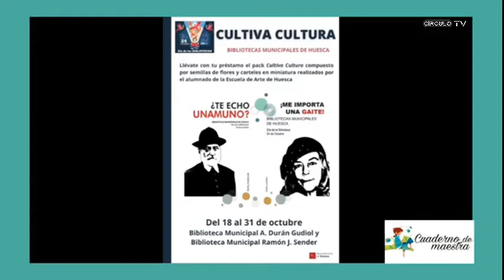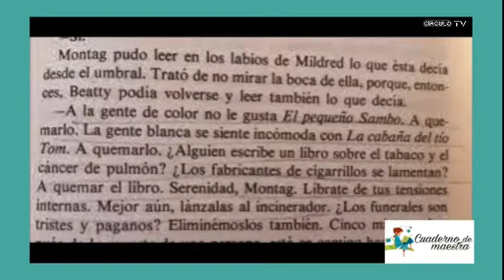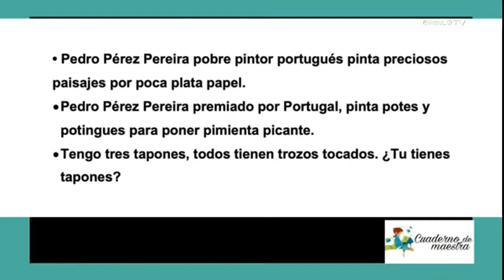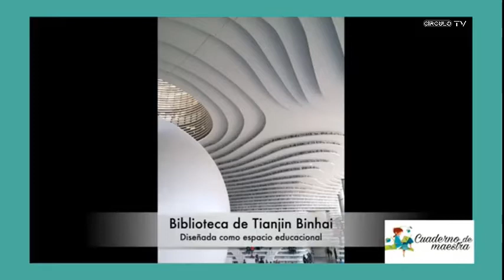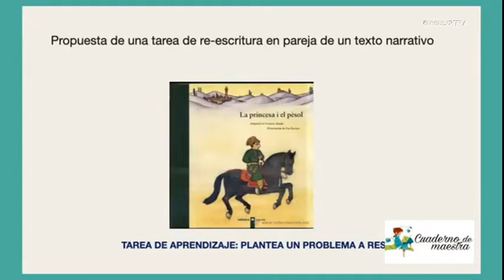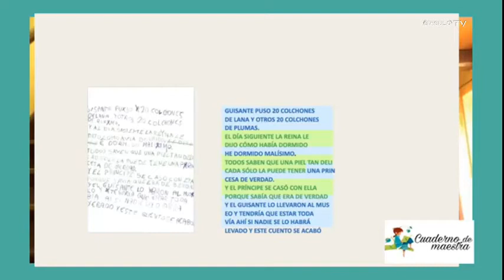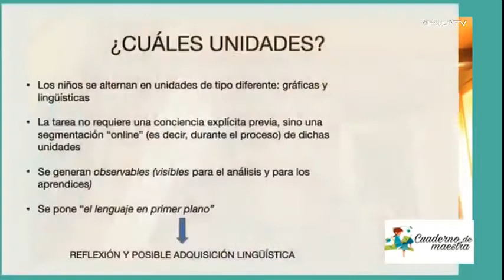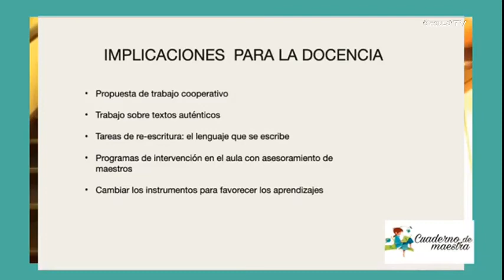Cuaderno de Maestra T2 X04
Programa nº 4 de la segunda temporada, del 27 de octubre de 2021. Hablamos del Día de la Biblioteca, mostramos bibliotecas del mundo, Ana Teberosky conversa sobre los juegos de palabras, mostramos el testimonio de lectura de Ray Bradbury y conversamos con Giovanna Ottin sobre la experiencia de escribir entre dos en la escuela.
Damos las gracias a las bibliotecas municipales de Huesca por adelantarnos su agenda para el Día de las Bibliotecas.

National Geographic
Carol M. Highsmith - Imagen está disponible en la División de Impresiones y Fotografías de la Biblioteca del Congreso de los Estados Unidos.
Daici Ano, Sergio Pirrone, Yoshinori Kuwahara
Arquitectura viva
Alexandre Duret-Lutz
Ray Bradbury - Fahrenheit 451, editorial Minotauro